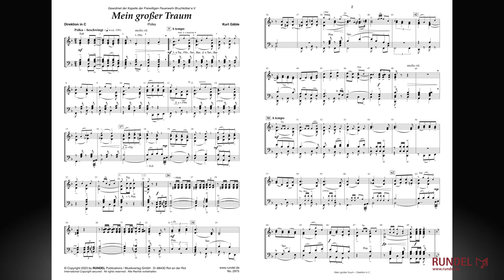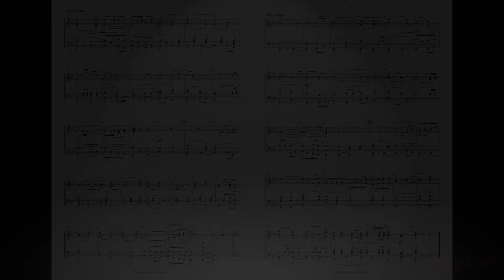Mein großer Traum (Polka) | Kurt Gäble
„Aus Freude an der Musik“ – so klingt das Motto der Kapelle der Freiwilligen Feuerwehr Bruchköbel aus dem Main-Kinzig-Kreis in Hessen. Das Jahr 2020 sollte dieses Motto besonders hervorheben: Die Feierlichkeiten zum 110. Geburtstag standen bevor, doch leider musste die Veranstaltung aufgrund der Corona-Pandemie abgesagt werden. Nach zweijähriger pandemiebedingter Pause durfte die Kapelle 2022 dann endlich wieder in die Konzertsaison starten und ihr langersehntes Jubiläumskonzert nachholen.

Unter der musikalischen Leitung von Daniel Ulb fand am 28. Mai 2022 ein unvergleichlicher Konzertabend statt. Absoluter Höhepunkt war die mit Spannung erwartete Uraufführung der Polka „Mein großer Traum“. Das Stück wurde im Jahr 2019 durch den tatkräftigen Einsatz des damaligen Vorsitzenden Rainer Müller beim renommierten Komponisten Kurt Gäble in Auftrag gegeben. Der Komponist, der es sich nicht nehmen ließ, persönlich am Konzertabend anwesend zu sein, dirigierte mit voller Hingabe und Leidenschaft. Musiker wie Zuhörer waren sichtlich begeistert und erlebten wahrhaft einen musikalischen Traum. Mittlerweile wurde die Polka mit dem Studio-Blasorchester Rundel sogar auf CD eingespielt.

Interpret | Künstler | Orchester: Studio-Blasorchester Rundel (2023)